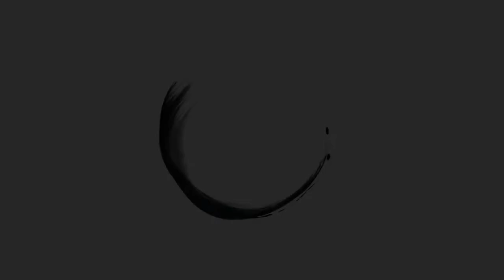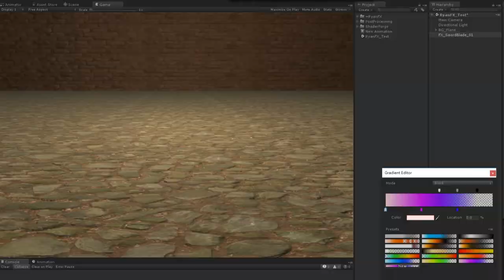2017 Ryan Game Fx Reel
Over the past year, I have been working on the production of VR effects.
There are 10 VR game , 2 mobile and some indie work by Unity.